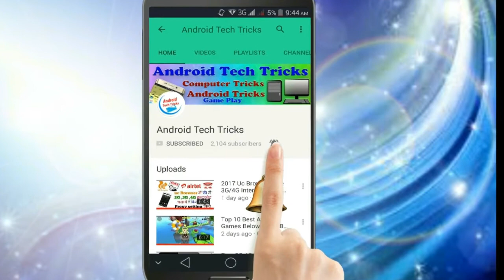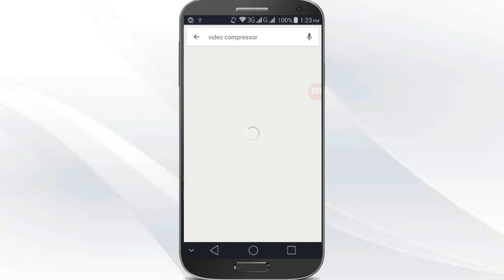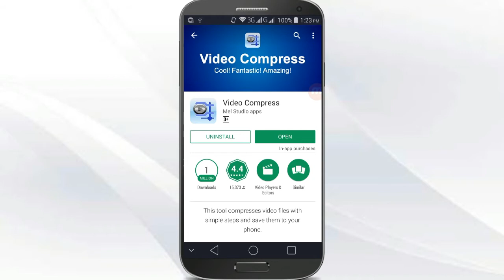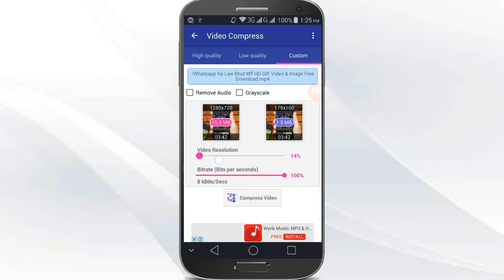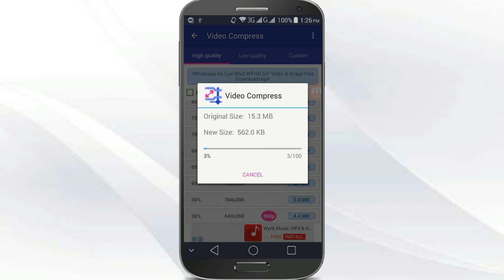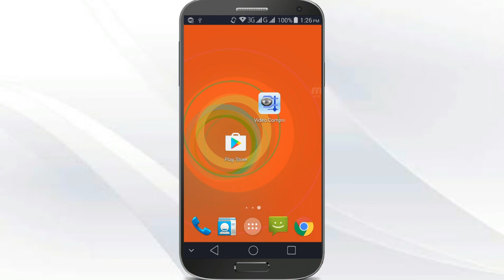How To Compress Any Video File Without Losing Quality On Android Phone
Hello Doston Is Video Me Maine Aap Ko btaya he ki Aap kaise apne android phone kisi bhi video ko compress kar sakte ho !

L I K E & S U B S C R I B E For More Videos Like This

Video Music :- VIbe Tracks :- Staccato